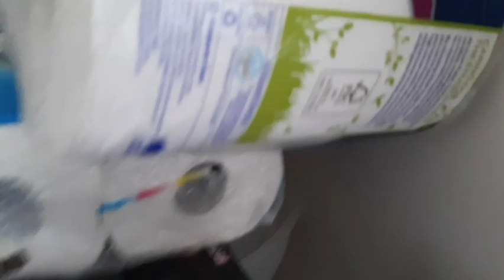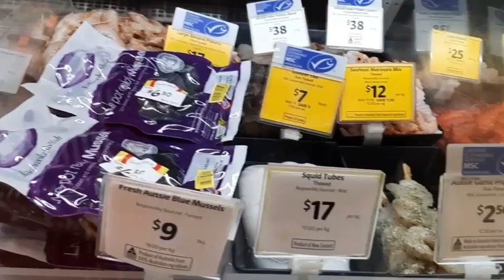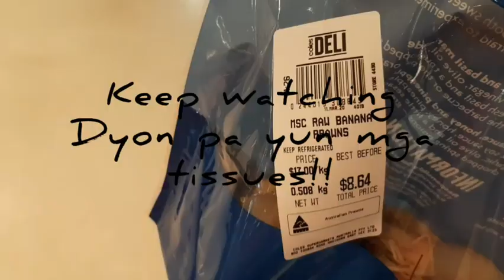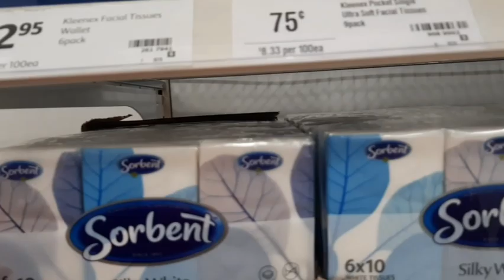No more Tissues?WALA NG TISSUES?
Just visit my FB PAGE MARLEENAS KITCHENETTE for Mechanics.

For the copy of our featured RECIPE, please send an email at

As a gratitude to all my SUBSCRIBERS, I am giving away a simple gift from the heart.

HAVE A HAPPY LIFE with your Family and Love Ones

Love, MARLEENA